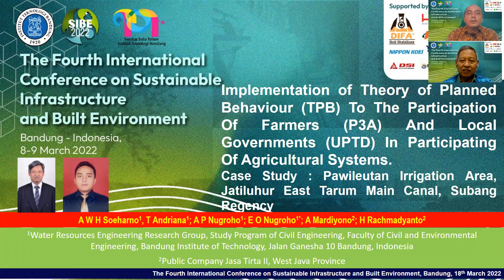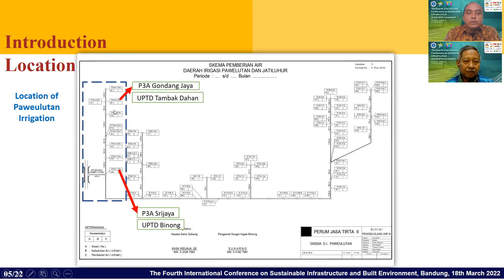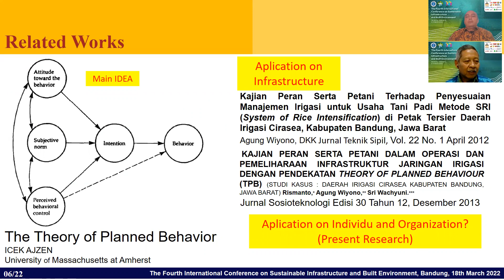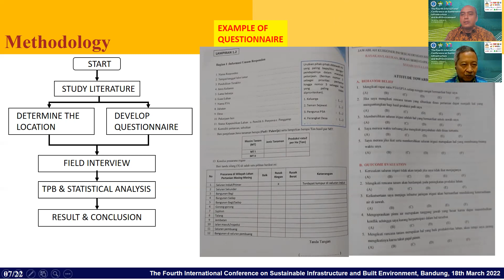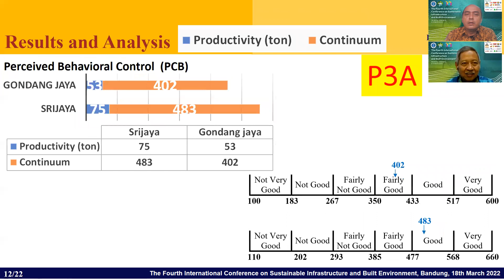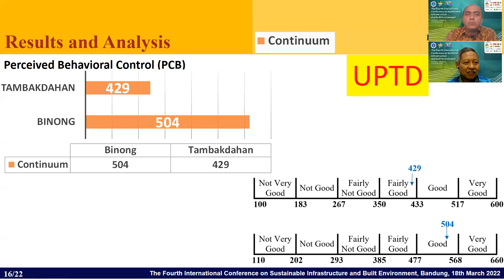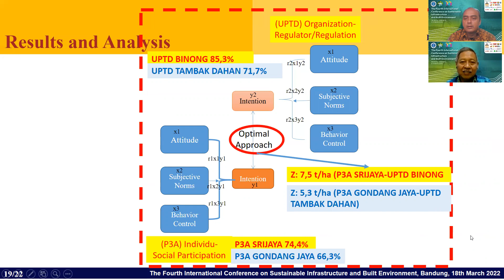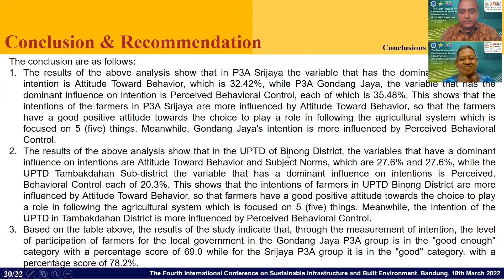SIBE 2022 – R6_S1 – SOEHARNO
Implementation of Theory of Planned Behaviour (TPB) To The Participation Of Farmers (P3A) And Local Governments (UPTD) In Participating Of Agricultural Systems.
Case Study : Pawileutan Irrigation Area, Jatiluhur East Tarum Main Canal, Subang Regency